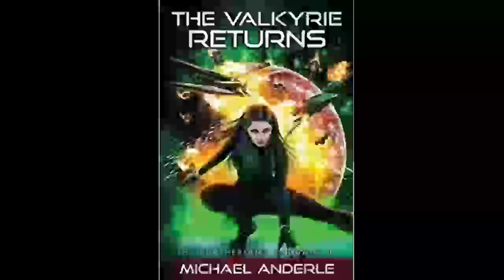The Valkyrie Returns (The Kurtherian Endgame) - Michael Anderle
Mixing Bethany Anne and politics is inevitably going to cause an explosion. Unfortunately for the Federation council, she’s the only one with the power to take the fight to the Kurtherians.

Gödel wants her revenge for Qu’Baka. Unbeknownst to Bethany Anne, the Seven are approaching Devon. Gödel’s bold move has far-reaching consequences for everyone playing the game.

While coming to a solution to the sideshow on Red Rock, an old friend returns, reminding Bethany Anne of a time when things were simpler. See enemy. Kick enemy’s ass.

Sit back and drink a Coke because she isn’t stopping to take names.

NOTE: This book contains cursing. Perhaps humorous cursing, but cursing nevertheless. If this offends you, I don't suggest reading this book.